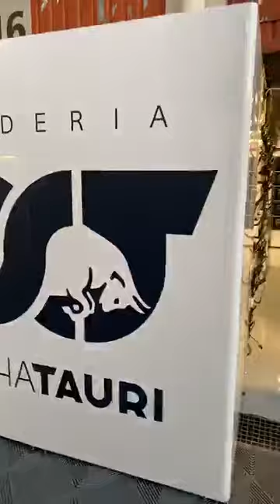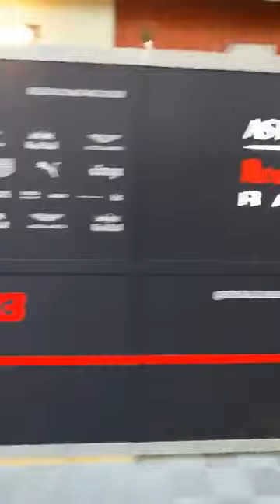F1_TESTING_DAYS 2020 I INSIDE PADDOCK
Visite du PADDOCK aux essais hivernaux F1 2020
Circuit de Barcelone le 26 février 2020
Vidéo Fabrice Martin (Platinium Drive)